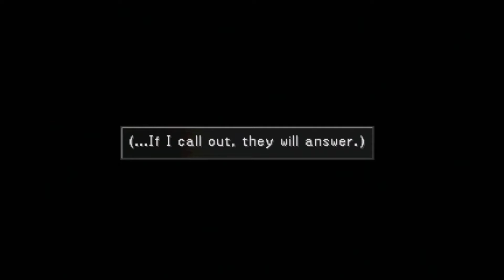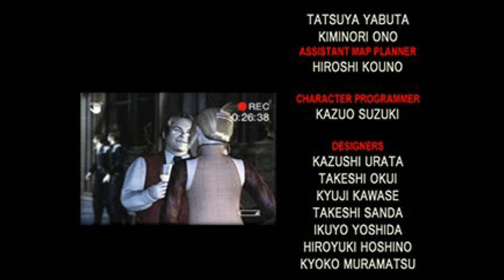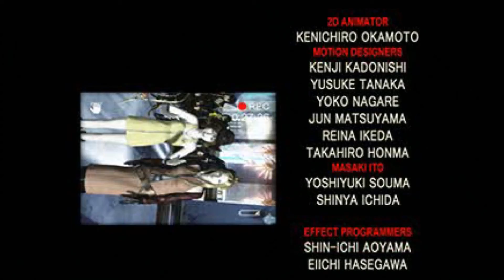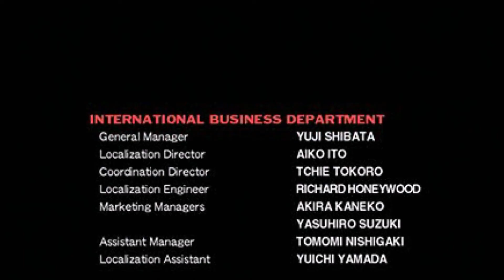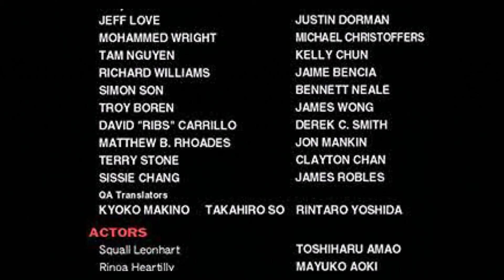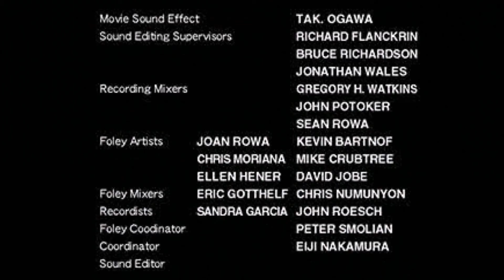Final Fantasy 8 - Ultimecia